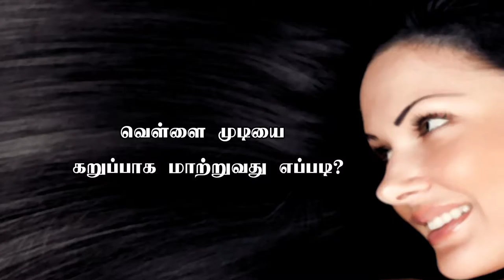38. Anatomic Therapy 2016 HD 1080p - Q&A - How To Make White Hair Black